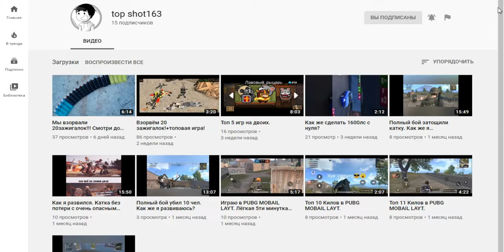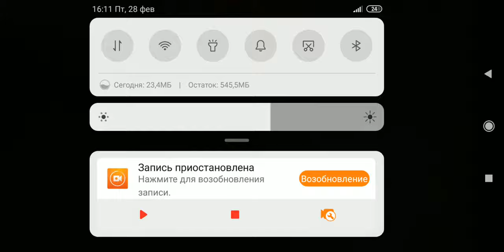МЕНЯ ПОДЖАРИЛИ ЭЛЕКТРИЧЕСТВОМ...Новая плохая концовка Granny Chapter 2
Обзор новой плохой концовки в игре Granny Chapter 2.